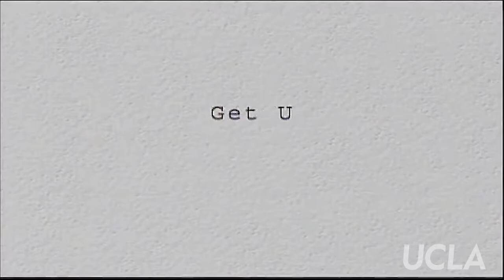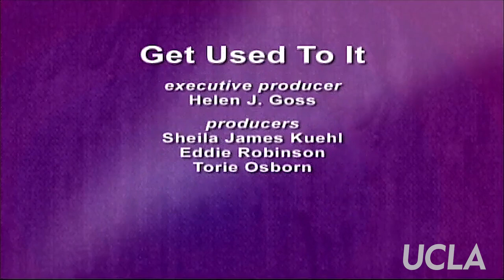Get Used to It: Ep. 170, "Voices of Our Lives: Ricardo Lara"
Get Used to It: Ep. 170, "Voices of Our Lives: Ricardo Lara." Original air date: May 2011. Host: Sheila James Kuehl. Guests: Ricardo Lara.